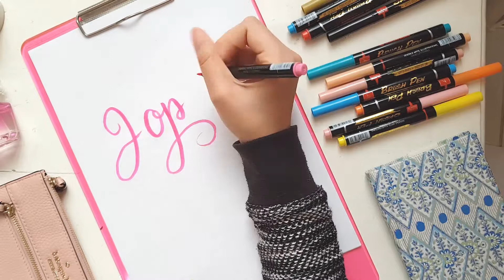10 Ide Hand Lettering yang Indah Dengan Brush Pen | 10 Beautiful Hand Lettering Ideas With Brush Pen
10 Ide Hand Lettering yang Indah Dengan Brush Pen | Video Seni

10 Beautiful Hand Lettering Ideas With Brush Pen | Satisfying Art Videos